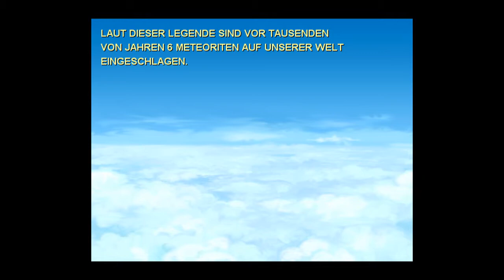Let's Play Demon's Dream: New World #007 - In eisige Gefilde (HD)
Wir erfahren vom Pater etwas über die Geschichte der Kristalle und begeben uns zum Hafen, um uns ein Schiff zu besorgen mit dem wir zum Eiskontinent gelangen können.

Interesse geweckt?

RPG Maker VX by Memorazer
released 2014

Kritik und Anregungen sind sehr erwünscht :)